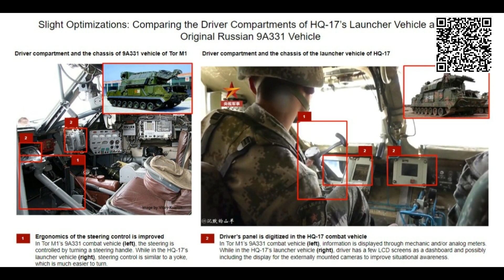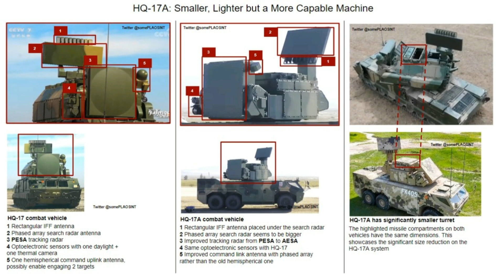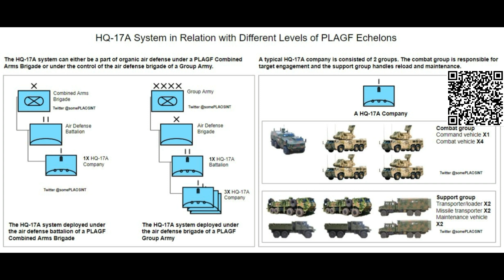HQ-17A Short-range air defense missile system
HQ-17A
Short-range air defense missile system.

Crew 3 (?)
Dimensions and weight
Weight ~ 30 t
Missile
Missile length 2.9 m
Missile diameter 0.23 m
Fin span ?
Missile weight ~ 165 kg
Warhead weight ?
Warhead type HE-FRAG
Range of fire 15 km
Altitude of fire 10 km
Number of missiles 16
Mobility
Engine diesel
Engine power ~ 400 hp
Maximum road speed 65 ~ 80 km/h
Range ~ 800 km
Maneuverability
Gradient 60%
Side slope 30%
Vertical step ~ 0.4 m
Trench ~ 0.5 m
Fording 1 ~ 1.2 m